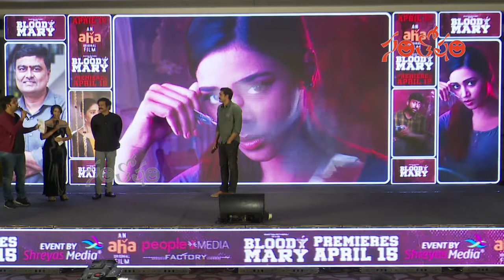Actor Ajay Speech @ Bloody Mary Trailer Launch | Nivetha Pethuraj | Santosham